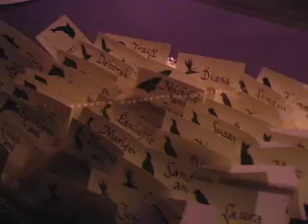Abbie & Brandon Highlight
El Capitan Canyon, Santa Barbara, CA